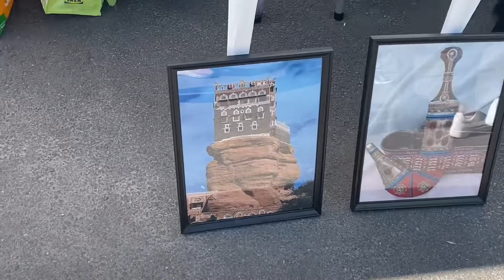Kurdish Vlog- Festivali xwardn.( food festival )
world food’s